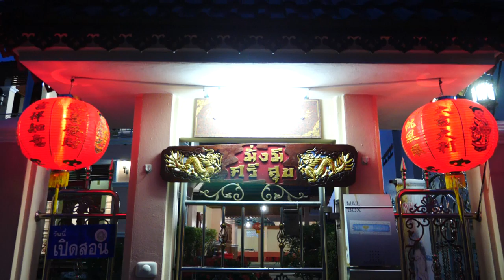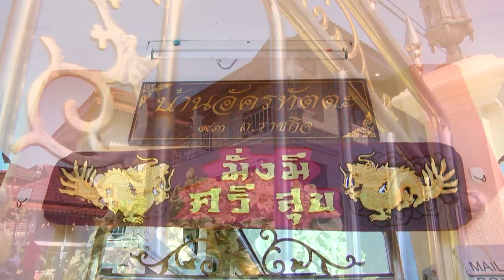งานแซยิด 80 ปี คุณพ่อวิวัฒน์ อัครทัตตะ 23-11-62 Part 1